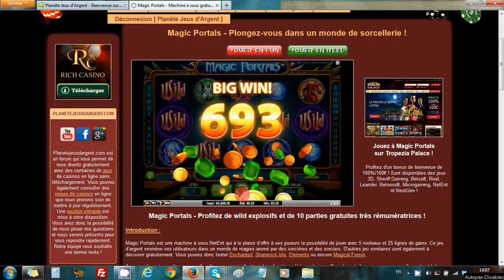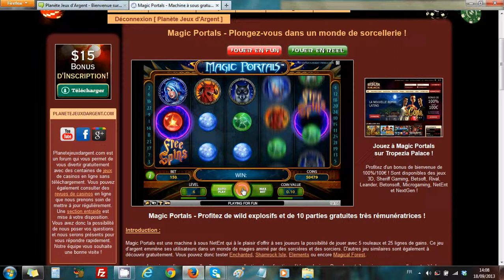Magic Portals - Netent - Machine à sous 5 rouleaux 20 lignes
Vidéo Magic Portals - Jouez gratuitement à la machine à sous Magic Portals
Cette slot est composée de 5 rouleaux et de 20 lignes et elles vous permet d'activer jusqu'à 2 fonctionnalités ! La magie sera à son comble avec de superbes effets visuelles. Pour en revenir sur les options de jeu disponibles, Magic Portals vous donne l'opportunité d'obtenir des profits par l'intermédiaire de wild explosif et de parties gratuites où il vous sera possible d'en obtenir d'autres durant leur processus de déroulement.